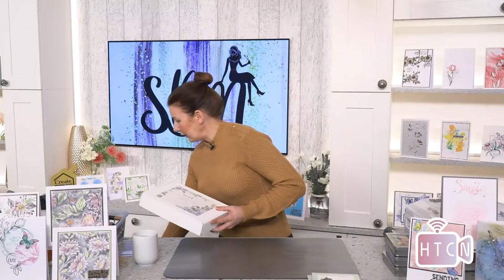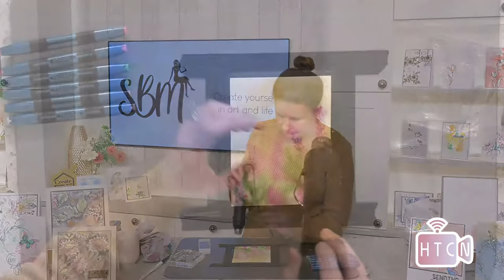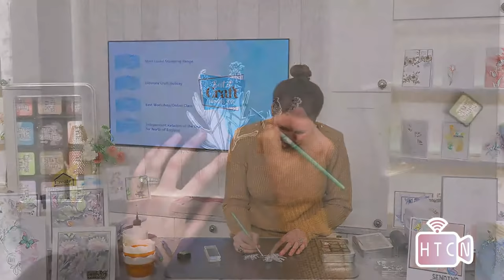HOW TO - WATERCOLOUR WITH STAMPS - DIE-CUTTING - STAMPING TECHNIQUES - HANDMADE CARDS - QUICK!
Join Toni broadcast LIVE in the SBM studio at 3 p.m. on Friday 19th February